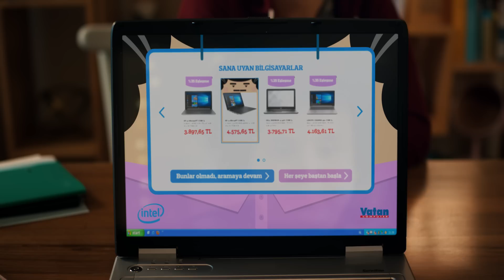Aradığın bilgisayarı bulmak için Zeki!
Bilgisayar almayı düşünenler önce vatanbilgisayar.com’a gelip Zeki’ye soruyor, Zeki en uygun bilgisayarı en uygun fiyata şak diye buluyor.